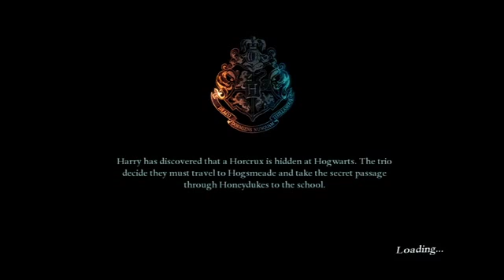Harry Potter and the deathly hallows PART2 - 2• Streets of Hogsmeade